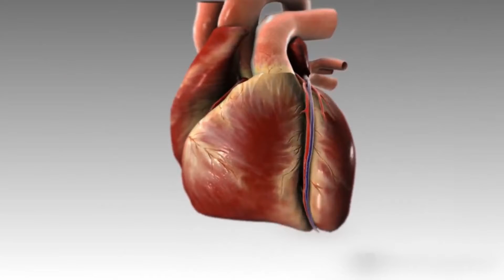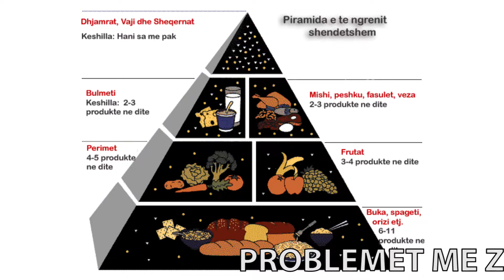PROBLEMET ME ZEMRËN DHE KUJDESI QË DUHET TË TREGOJMË